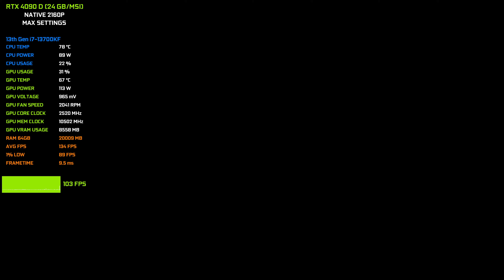Mafia Definitive - RTX 4090 Max Settings 4K Gameplay Benchmark(native)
Benchmark Tool:
MSi Afterburner
PC Specs:
• CPU - 13th Gen Intel(R) Core(TM) i7-13700KF
• GPU - NVIDIA GeForce RTX 4090 D (24 GB/MSI)
• MB  - MAXSUN MS-Terminator Z790M D5
• RAM - 64 GB (Kingston DDR5 6000MHz 16GB x 4)
• M.2 - Samsung SSD 980 PRO (1TB/M.2 NVMe)
• PSU - ASUS TUF GAMING 1000W ATX 3.0 GOLD
• OS  - Windows 11 Pro 64bit
• Monitor - MSI MPG321UX OLED (31.6")